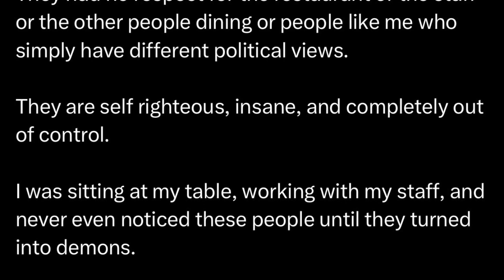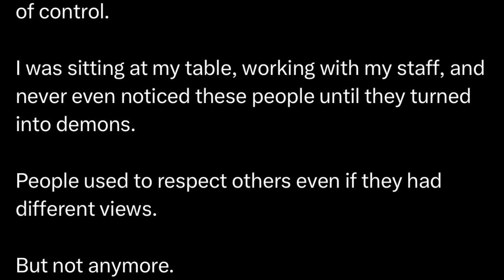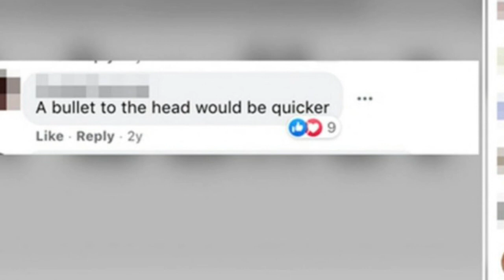CTP Know The Truth 3/1/2023 Greene Cries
Marjorie Taylor Greene, like any bully cries when she’s bullied. And she sees fits to lecture us on respect.